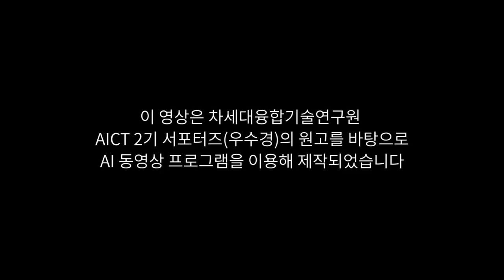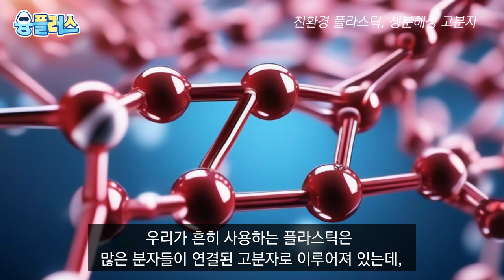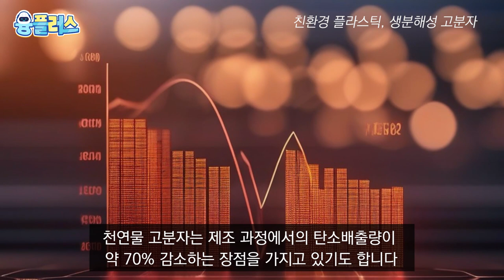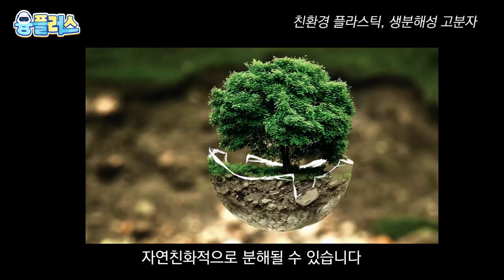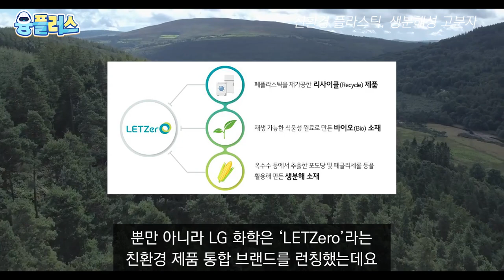우리가 신용카드💳를 매주 1장씩 먹고 있다고요? 😲 [AI영상]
호주 뉴캐슬대학의 연구🔬에 의하면
현대인들은 매주 신용카드 1장 정도의
미세 플라스틱을 섭취하고 있다고 해요. 😖😖

도저히 상상조차 할 수 없는데요,
영상을 통해 자세히 알아보도록 해요! 👀🔍

*이 영상은 차세대융합기술원 블로그 포스팅을
원고로 AI 동영상 제작 프로그램 (VREW)를 통해 제작되었습니다.